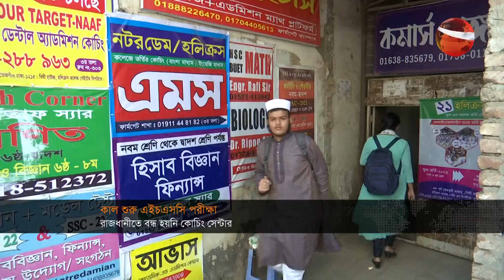দুপুরের খবর | 2 PM | Dupurer Khobor | 5 November 2022 | Channel 24 Bulletin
»» Office Address:
Bangladesh.